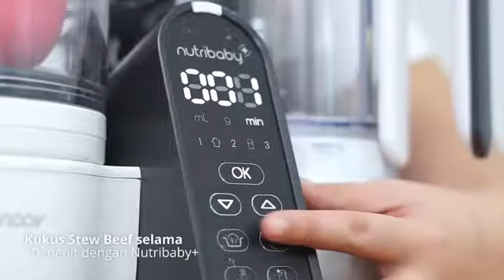Stew Beef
Bahan :
110 gr daging sapi tipis
secukupnya daun bawang (Potong memanjang)
1 bh baby wortel (Iris tipis)
1/2 bungkus enoki
Secukupnya Jamur Shimeji / Shitake
Saus:
Saus Teriyaki Siap Pakai

Langkah :
1. Gulung enoki, wortel, dan daun bawang dengan daging sapi
2. Alasi kukusan Nutribaby+ dengan jamur shimeji dan daun bawang
3. Taruh diatasnya daging sapi. Kemudian taburi tengahnya dengan jamur
4. Kukus selama kurang lebih 5-8 menit
5. Sajikan dengan saus teriyaki siap pakai